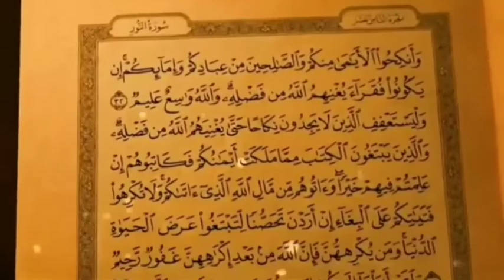Pengajian Rutin Majlis Al-Ikhlas Presak Barat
Malam Rabu, 29 September 2020
Di Aula Utama Pendidikan Pesantren NU Hidayatul Muttaqin